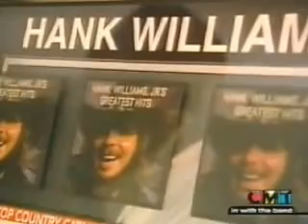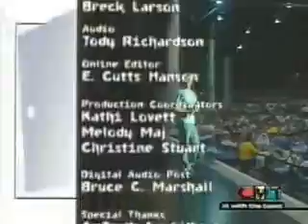Hank Williams Jr. "In With the Band" - Full Episode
Winner of CMT's contest "In With the Band" gets to meet Hank Williams Jr. and his band.  Full Episode.